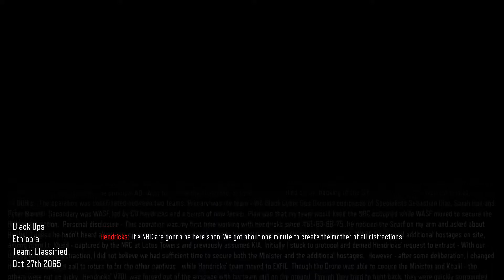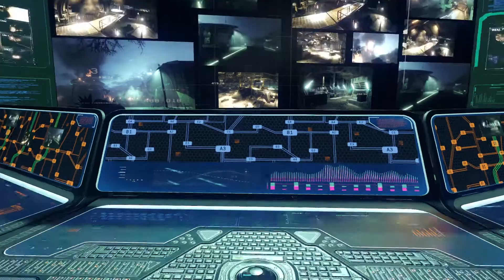Call Of Duty Black Ops III (2015) Part 1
Here is the start of my Black Ops III walkthrough! Enjoy guys!